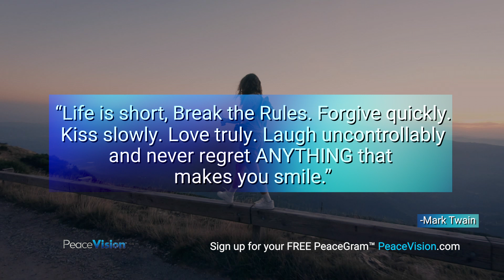3.27.21 PeaceGram Quote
PeaceGrams to Inspire. Find more @ PeaceVision.com